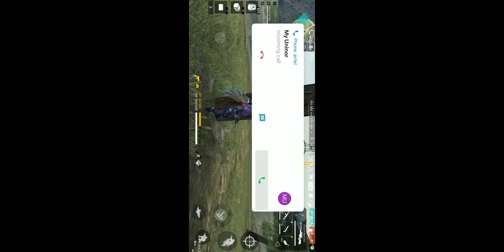Classic Match new video•|•hindi Gameplay